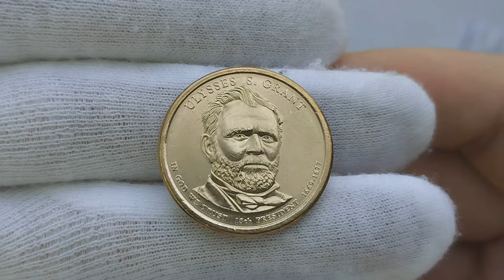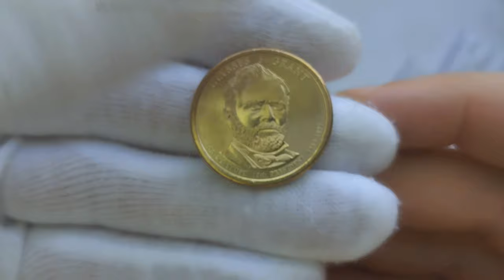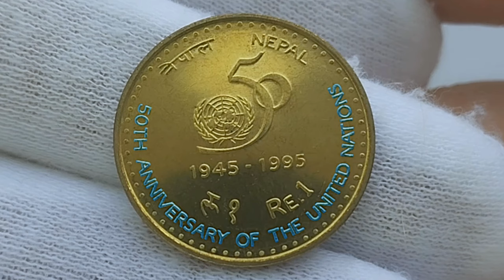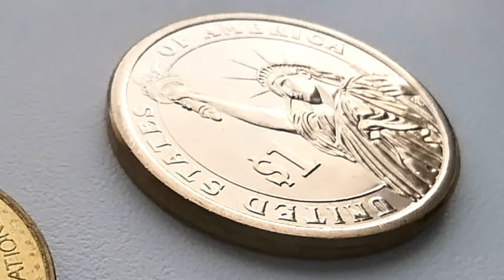Розпаковка монет з Violity, монета 2052 року